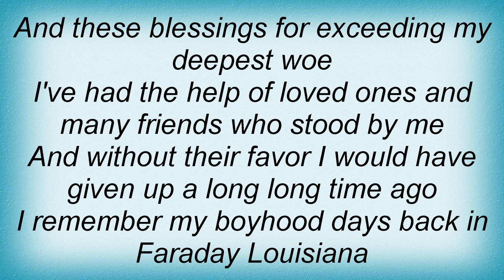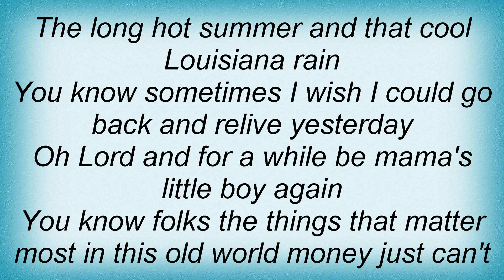Jerry Lee Lewis - The Things That Matter Most To Me Lyrics